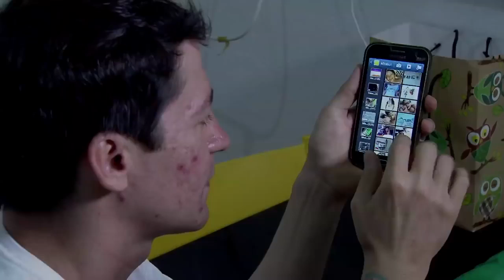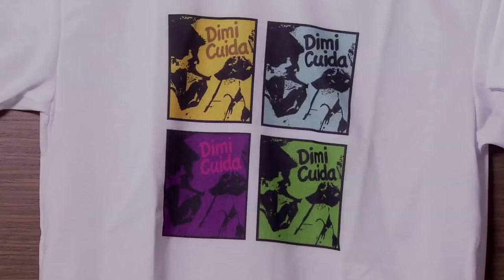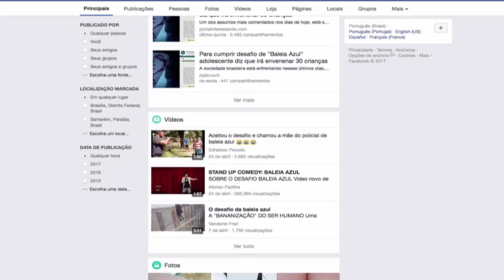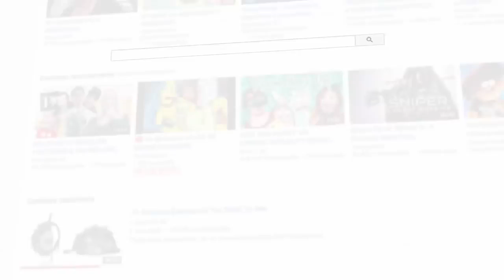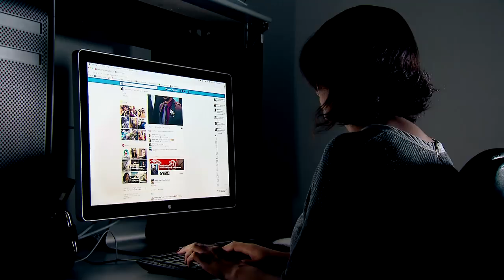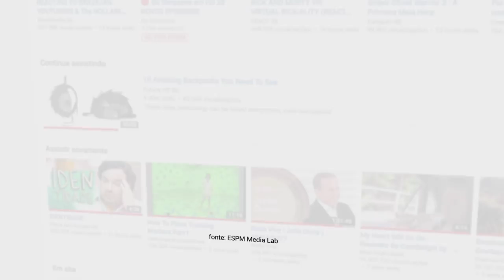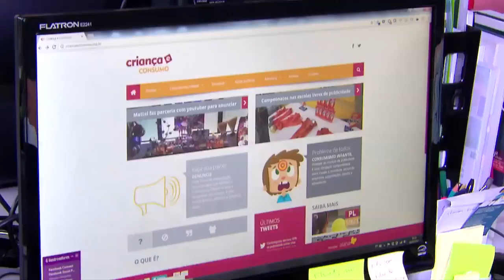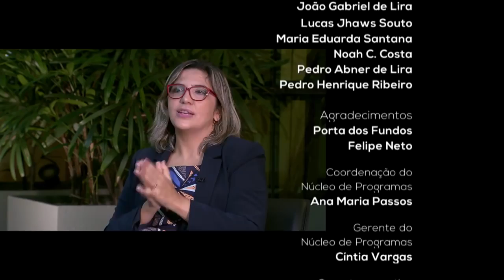Caminhos da Reportagem: Geração digital em busca de likes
O 'Caminhos da Reportagem', programa da TV Brasil, investiga como os conteúdos postados na web podem influenciar comportamentos e alerta para os desafios perigosos, a superexposição e o ciberbullying. No minuto 49’10’’, a coordenadora do Criança e Consumo, Ekaterine Karageorgiadis, fala sobre publicidade direcionada para crianças.